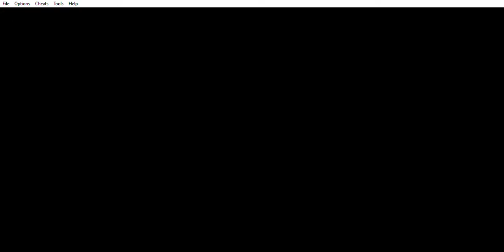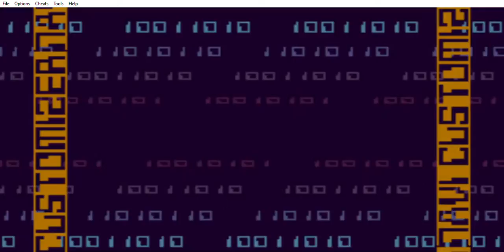(Hard Mode) MegaMan Battle Network 4 Blue Moon (Part 64: The Blue Moon Tournament)